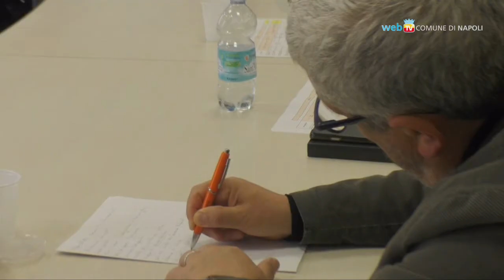Universiadi, il prefetto Latella in Commissione Monitoraggio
Il commissario governativo per le Universiadi 2019, Luisa Latella, interviene nella Commissione consiliare presieduta da Vincenzo Moretto sul monitoraggio delle attività legate alla manifestazione.